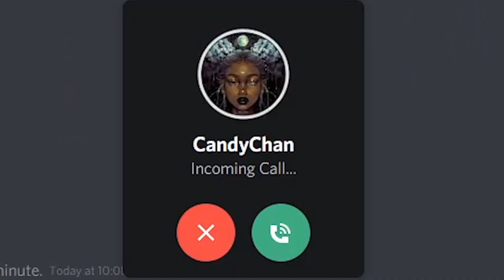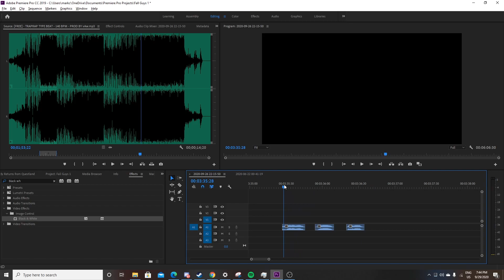HOW TO FALL AT FAIL GUYS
Played some Fall Guys finally and we thought adding alcohol to the mix would make for a nice relaxing chill vibe se-GODDAMIT NOT THE YELLOW TEAM!!